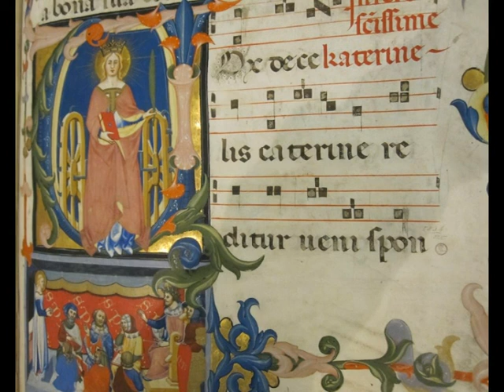Crux fidelis (King Joao IV of Portugal)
Crux fidelis - King Joao IV of Portugal (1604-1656).

Oxford Camerata
Conductor: Jeremy Summerly

The text is part of a larger work Pange lingua by Saint Venantius Honorius Clementianus Fortunatus (c. 530 - c. 609).

Crux fidelis, inter omnes
arbor una nobilis:
nulla silva talem profert,
fronde, flore, germine.
Dulce lignum, dulces clavos,
dulce pondus sustinet.

Picture: Choir book from about 1380.